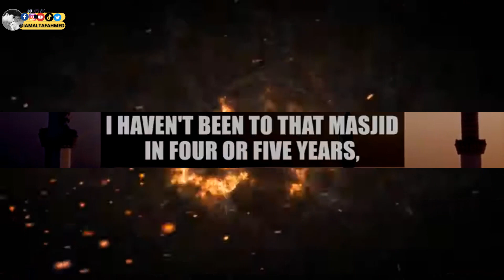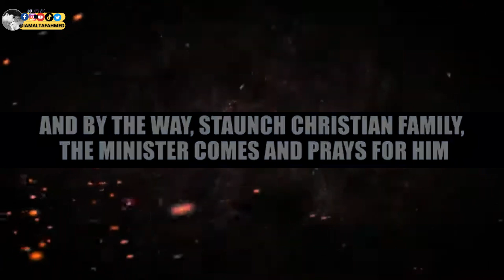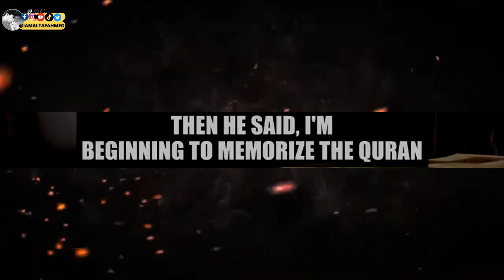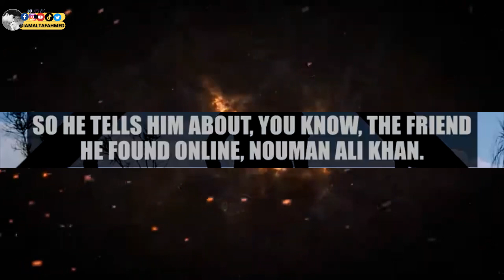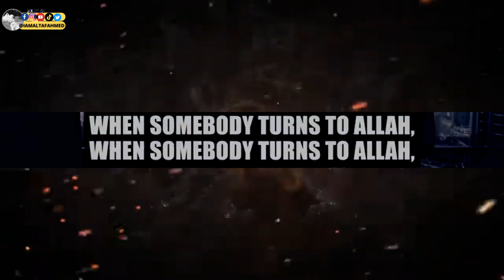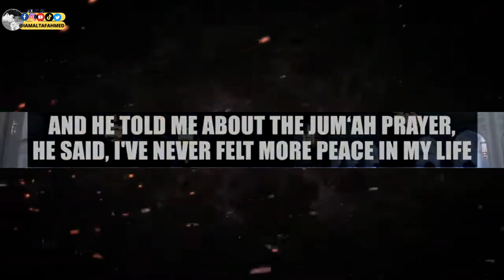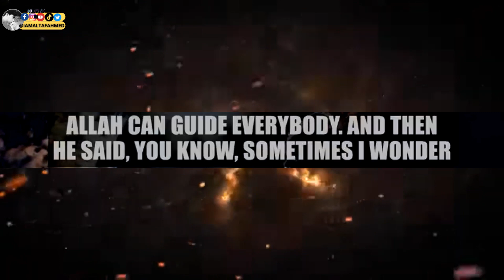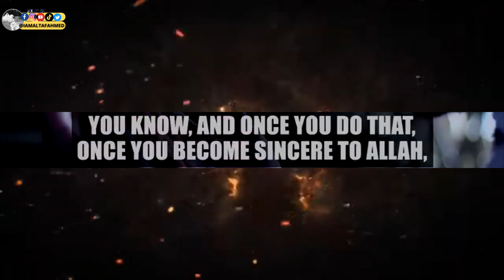VERY INSPIRING STORY | AMAZING | NOUMAN ALI KHAN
ASSALAMALAIKUM
 WE ARE GOING TO KNOW ABOUT INFORMATIVE VIDEOS, ISLAMIC INFO, HADETH, URDU BAYAN, ENGLISH BAYAN ,
ISLAMIC SHAYARI, AND MOTIVATIONAL SPEECH.